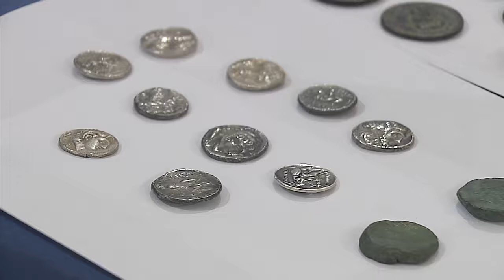La Policía de la Generalitat interviene obras del patrimonio valenciano por más de 110.000 euros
El conseller de Gobernación y Justicia, Luis Santamaría, junto con la consellera de Cultura, Educación y Deporte, María José Català, ha comentado que en las últimas semanas el grupo de Patrimonio de la Policía de la Generalitat ha intervenido un óleo sobre lienzo de 'Abraham y los tres ángeles', ocho azulejos del siglo XVI, así como seis monedas romanas del siglo IV, entre otras obras, valoradas en más de 110.000 euros, que han supuesto la imputación de dos personas y la identificación de otras 11.

Así lo ha dado a conocer Luis Santamaría tras la reunión mantenida también con el comisario jefe de la Policía de la Generalitat, Álvaro Rodríguez, donde ha conocido las últimas actuaciones respecto a la incautación y recuperación de material arqueológico y patrimonio artístico realizadas por el grupo especializado en la protección del Patrimonio Cultural Valenciano.

El conseller de Governació i Justícia, Luis Santamaría, junt amb la consellera de Cultura, Educació i Esport, María José Català, ha comentat que en les últimes setmanes el grup de Patrimoni de la Policia de la Generalitat ha intervingut un oli sobre llenç de 'Abraham i els tres ángels', huit taulellets del segle XVI, així com sis monedes romanes del segle IV, entre altres obres, valorades en més de 110.000 euros, que han suposat la imputació de dos persones i la identificació d'altres 11.

Així ho ha donat a conéixer Luis Santamaría després de la reunió mantinguda també amb el comissari cap de la Policia de la Generalitat, Álvaro Rodríguez, on ha conegut les últimes actuacions respecte a la confiscació i recuperació de material arqueològic i patrimoni artístic realitzades pel grup especialitzat en la protecció del Patrimoni Cultural Valencià